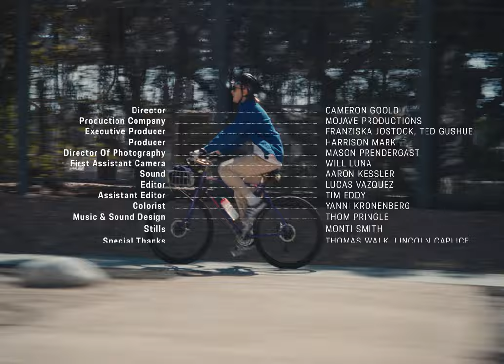ORNAMENTAL CONIFER • A Type 7 Film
From his studio space at Race Service in Los Angeles, artist Nico Sclater, better known as Ornamental Conifer, is building an empire of positivity through his instantly recognisable works that merge pop colour with dazzling geometric patterns, playful slogans, and canvases that range from skateboards to racecars.

Director: Cameron Goold
Production Company: Mojave Productions
Producer: Harrison Mark
Director of Photography: Mason Prendergast
Assistant Camera: Will Luna
Sound: Aaron Kessler
Editor: Lucas Vasquez
Assistant Editor: Tim Eddy
Colorist: Yanni Kronenberg
Music & Sound Design: Thom Pringle
Stills: Monti Smith

Special Thanks: Thomas Walk & Lincoln Caplice

Type 7 Team:
Executive Producer: Ted Gushue
Executive Producer: Franziska Jostock
Creative Director: Thomas Walk
Managing Editor: Nat Twiss

Type 7 is the daily magazine for those who are driven • Powered by Porsche

Subscribe here to stay up to date with videos on the most interesting personalities and creators from the world of cars, architecture, art and design, and head over to Instagram to keep up to date with our daily storytelling on the @type7 account.